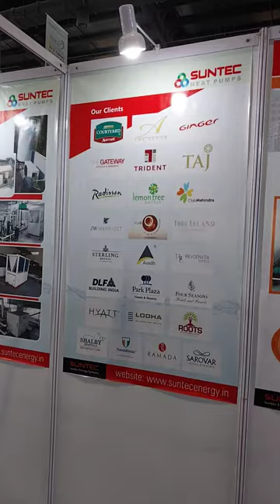acrex heatpump geyser heater noida